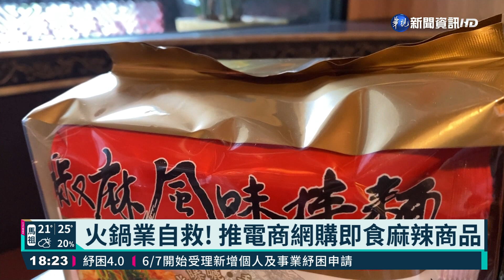火鍋業自救! 推電商網購即食麻辣商品｜華視新聞 20210605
餐飲業產品全部改為外帶，這波疫情對於以內用為主的火鍋業者來說，得趕快找出路才能撐過營運低潮。麻辣鍋餐廳業者，早在四年前就透過電商平台，從常溫鍋底、拌麵到花生零嘴，所有商品都以「麻辣」概念出發，疫情期間成功拉抬宅經濟業績。北台灣的連鎖火鍋店，則將肉品、海鮮、蔬菜等食材裝入防疫箱、宅配到家，試圖打入生鮮量販市場拚經濟。